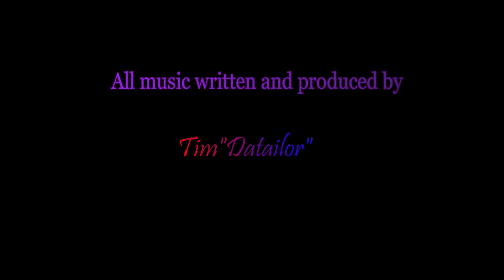"The Music Promise Land"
This is my diary of my music journey to the music promise land this year all seen on "Datailor Shoppe